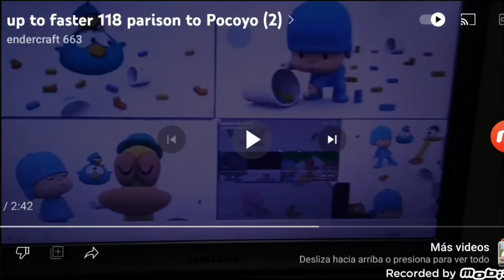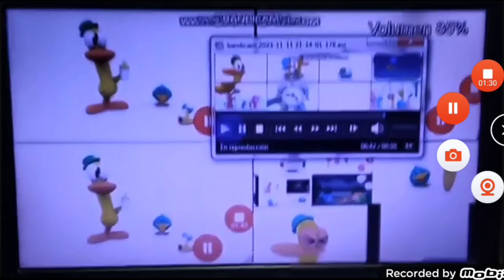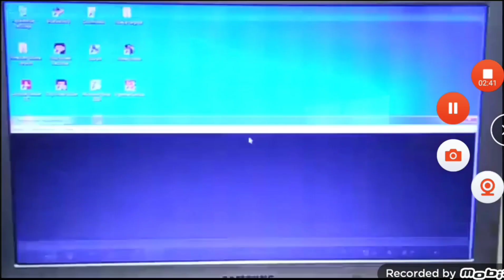up to faster 118 parison to pocoyo